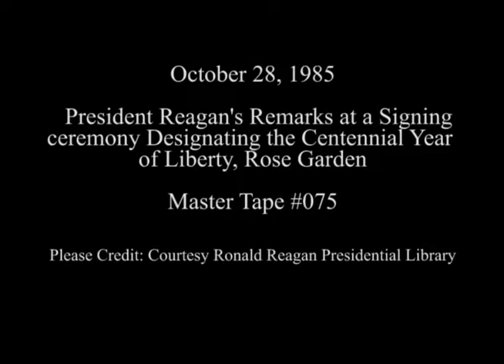President Reagan’s Signing Ceremony Designating the Centennial Year of Liberty on October 28, 1985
Full Title: President Reagan’s Remarks at a Signing Ceremony Designating the Centennial Year of Liberty in the Rose Garden on October 28, 1985

Access Restriction(s):Unrestricted
Use Restriction(s):Unrestricted